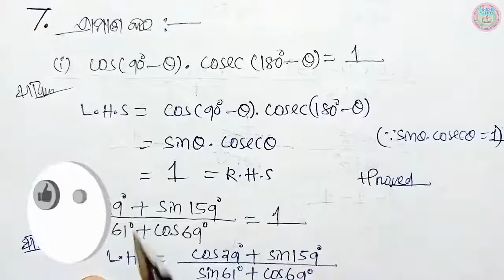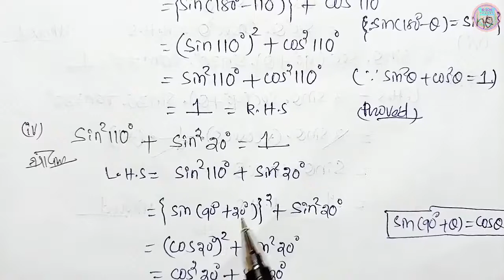10th class trigonometry 4a class 10 geometry exercise-4a no 7,8 no trikonamiti 4a class 10 part-4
10th class trigonometry exercise 4a number 7,8 number 10th class trikonamiti 4a no 7,8 no 10th class geometry anusilani 4a number class 10 geometry chapter 4a in odia medium,ksm tutorial 10th class trigonometry 4a question answer class 9 geometry chapter 4 anusilani 4(a) question answer in odia medium part-4 ତ୍ରିକୋଣମିତି

anusilani 4a class 10 maths anusilani 4a 10th class geometry anusilani 4a trikonamiti class 10 trigonometry exercise 4a class 10 trigonometry anusilani 4a class 10  anusilani 4a class 10 maths anusilani 4a 10th class geometry anusilani 4a trikonamiti

🙏ଜୟ ଜଗନ୍ନାଥ 🙏